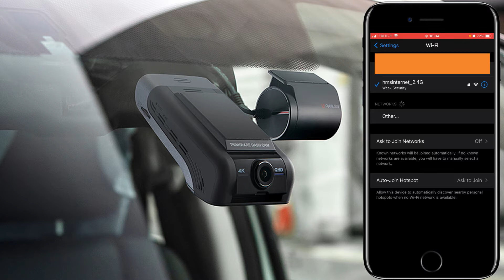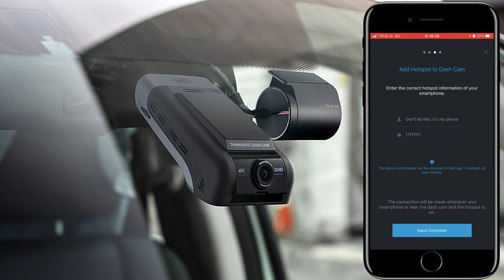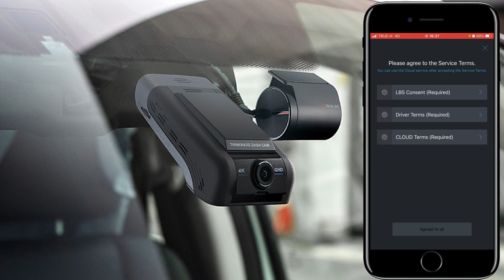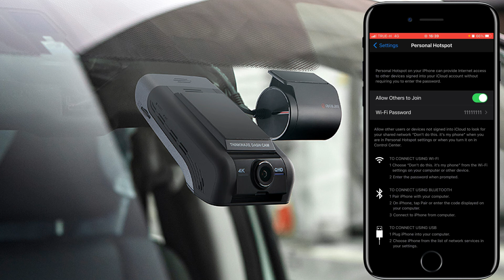ุตั้งค่ากล้องติดรถยนต์ Thinkware Cloud ของ Thinkware U1000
กล้องติดรถยนต์ 4K THINKWARE U1000
กล้องหน้า 4K UHD 3840X2160
กล้องด้านหลัง 2K 2560X1440
Wifi function ดูภาพ realtime และย้อนหลังผ่านทาง App มือถือได้
เลนส์มุมหน้า/หลังกว้างถึง 150° Wide Angle Dashboard
ระบบจับแรงสะเทือน Camera Recorder with G-Sensor,
ใช้ชิพคุณภาพสูง w/Sony Sensor,
โหมดบันทึกขณะจอด Parking Mode, ดูวีดีโอย้อนหลังและ real-time WiFi, GPS, Super Night Vision 2.0
ุรองรับระบบคราวด์เมื่อแชร์เน็ตให้กล้องดูออนไลท์ได้
ชมตัวอย่างติดตัังในรถยุโรปหลายพันคันได้ที่
 ติดตั้งทั่วกรุงเทพฯ ปริมณฑล โดยมีรายละเอียดดังนี้
- ลูกค้าต้องนัดติดตั้งก่อนล่วงหน้า 2 วันทำการ
-วันและเวลาที่สามารถนัดติดตั้งได้ทุกวันจันทร์-ศุกร์ เวลา 9.30 น.- 17.00 น.(ยกเว้นวันหยุดนักขัตฤกษ์)
- สถานที่ติดตั้งต้องได้รับอนุญาตจากเจ้าของสถานที่เท่านั้น
- สถานที่ติดตั้งต้องเป็นสถานที่ในร่มสามารถเปิดประตูซ้าย
- ขวา กระโปรงหน้า-หลัง ได้โดยไม่ติดสิ่งกีดขวางและมีแสงสว่างเพียงพอ
หากท่านใดสนใจสามารถติดต่อสอบสอบข้อมูเพิ่มเติมได้ที่หมายเลข
สำนักงาน : 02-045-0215
Line ID:@hmsthailand (ใส่ @ ด้วยนะคะ)